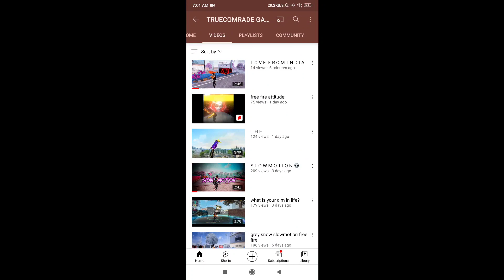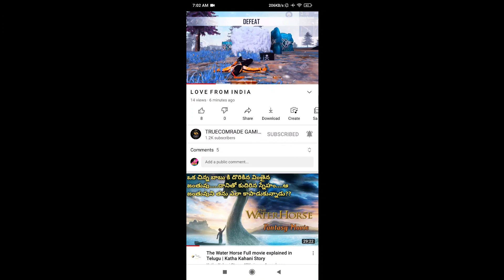New legendry royal event || new rampage acension event || rip my diamonds || renu gaming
2B GAMER VS RENU GAMING 1 VS 1😔😔 SORRY || 2B GAMER CHALEENGE ME || GARENA FREE FIRE || RENUGAMING"

Event spinning and event explaining in telugu

👉SOCIALS Media:-

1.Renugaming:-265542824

I am here to entertain you people with
1. LIVE
3. KILLING MONTAGES
4. TIPS AND TRICKS
6. CONCEPT FUNNY VIDEOS

👉DEVICE:-

ABOUT ME:
name:-Renuka
Age:-19
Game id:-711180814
Channel content:-TELUGU FREE FIRE live VIDEOS 🔥
Telugu girl.